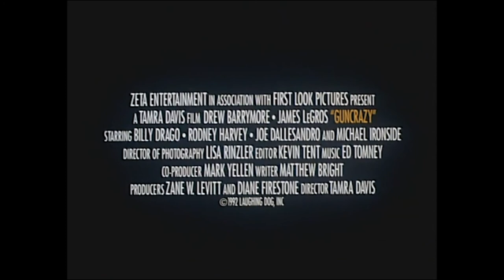Guncrazy (1992) ORIGINAL TRAILER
The original trailer of Guncrazy directed by Tamra Davis. Starring Drew Barrymore, James Le Gros, Robert Greenberg and Rodney Harvey.